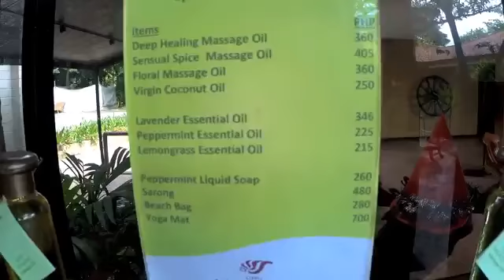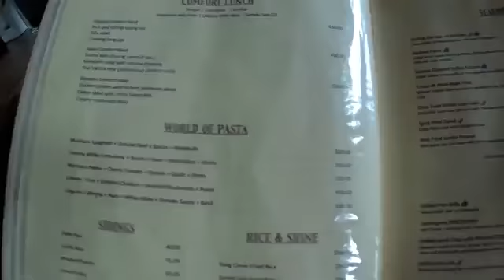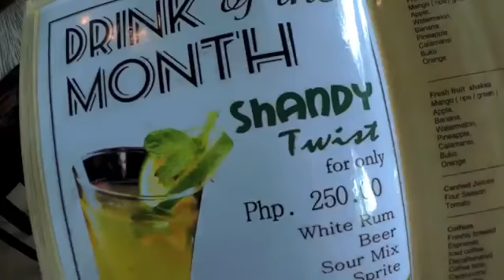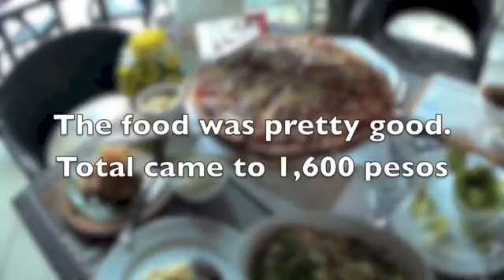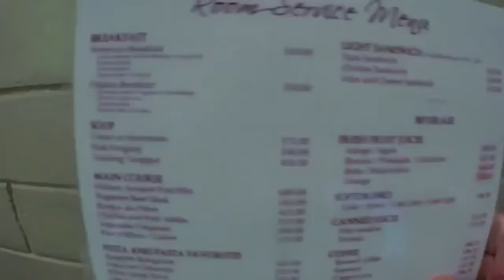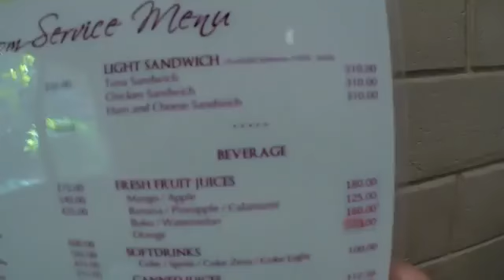lapu lapu city cebu